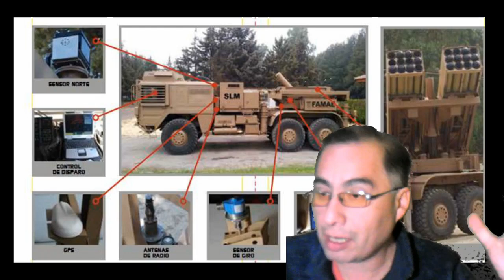🟥🟥 Famae desarrollo de tecnología en Chile 🟥🟥